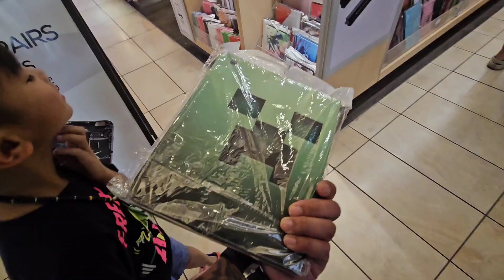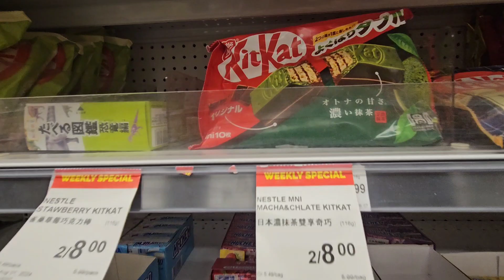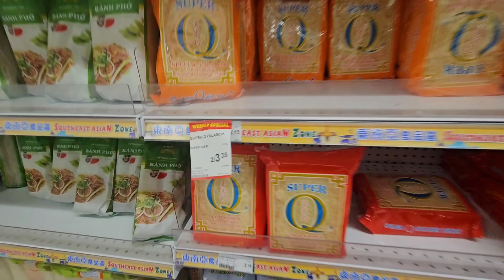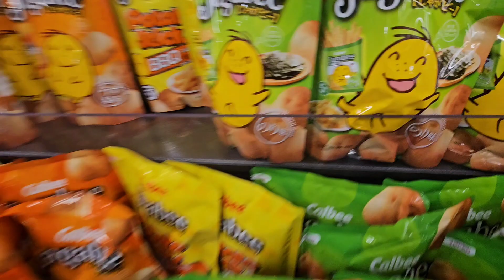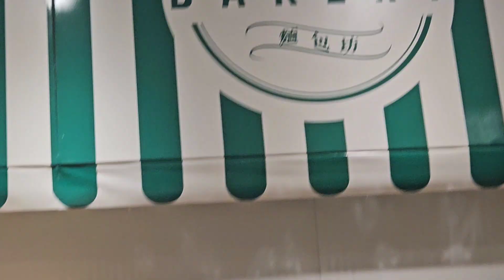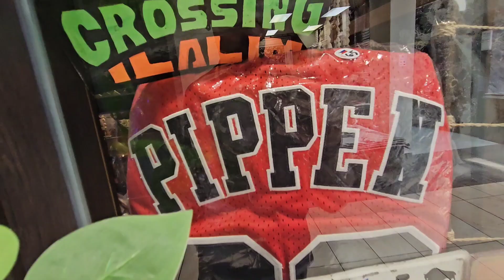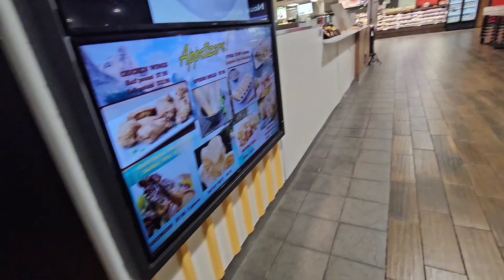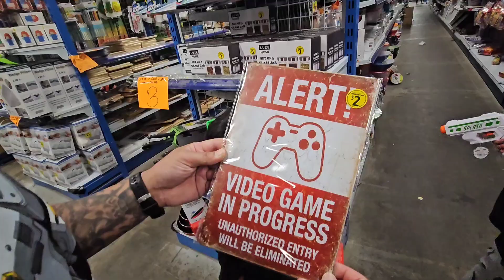Grocery Shopping At T&T Supermarket In Calgary, Alberta Canada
Grocery Shopping At T&T Supermarket In Calgary. At the Pacific Place Mall. 2nd Time Going there in 3 years. As Well A Bianca Amore Liquidation Center